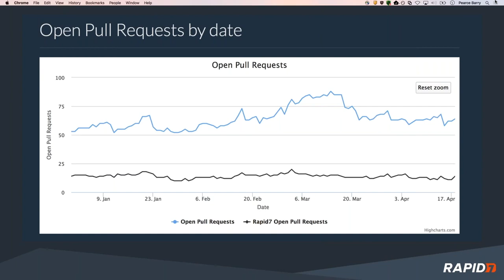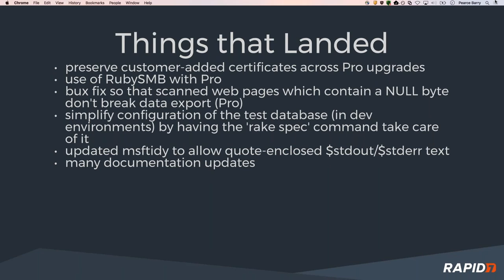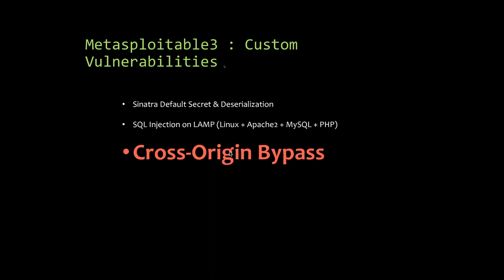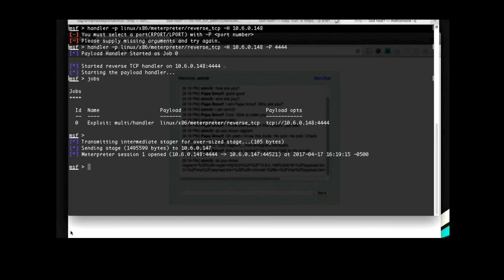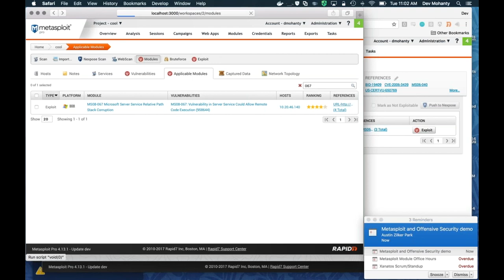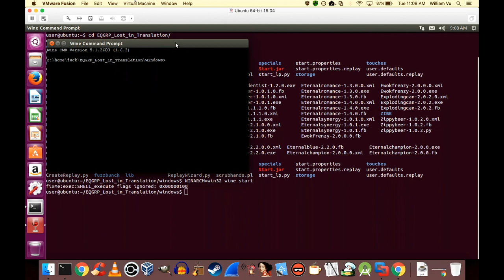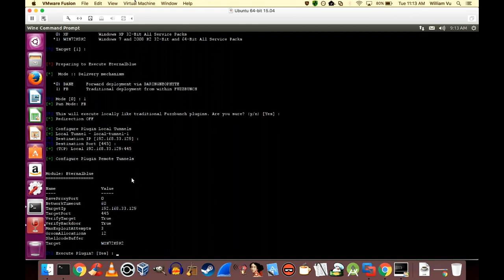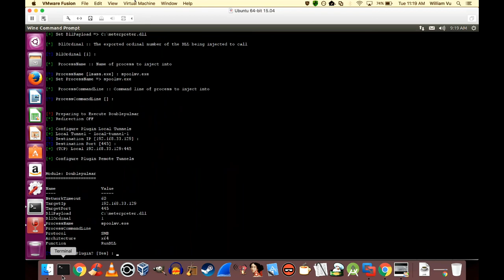Metasploit Demo Meeting 4-18-2017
The Rapid7 Metasploit development team discusses (and demonstrates!) ongoing Metasploit work and features during their bimonthly sprint meeting.  This video is the first in a series!